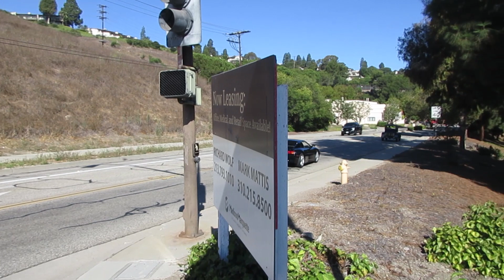Rare Ferrari 348 TS Serie Speciale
A very rare black 1993 Ferrari 348 TS Serie Speciale arriving at and leaving Peninsula Cars & Coffee at Promenade on the Peninsula, organized by the Palos Verdes Concours d'Elegance.  Introduced in 1992, the Serie Speciale featured a 3.4-liter V8 engine modified to produce 312 horsepower, a widened rear track, a new rear grille with exposed taillights, and body-colored front and rear splitters, side skirts, and engine cover.  This example is no. 078 of 100 Serie Speciales (35 TB's and 65 TS's) built exclusively for the U.S. market.

(August 6, 2022 / Rolling Hills Estates, CA)

Supercars, classics, ultra-luxury cars, and more!